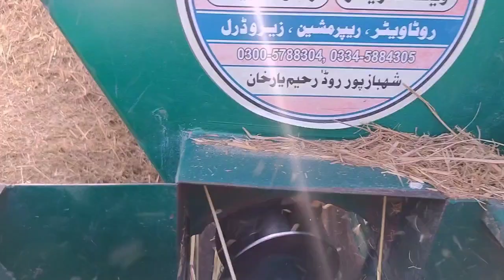Rice saree machine How to Make a Rice Thresher Machine Short Punjab TV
short punjab tv